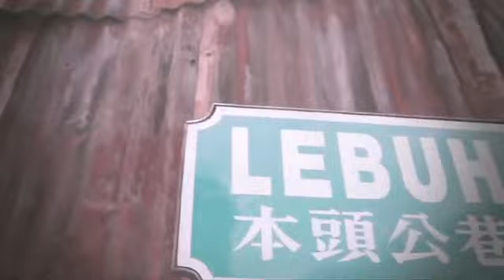Ernest Zacharevic - Джорж Таун, Армянская ул., 2012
Смотрим, как художник стрит-арта Ernest Zacharevic рисует на улице Джорж Тауна

Ещё больше интересного про художников, уроки рисования и статьи для тех, кто хочет научиться рисовать на сайте

Научиться рисовать может каждый!